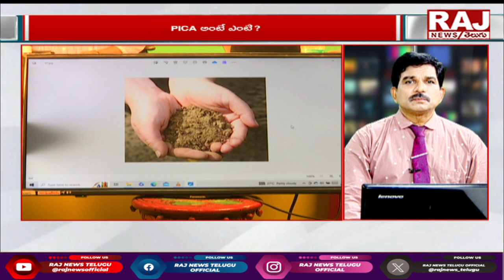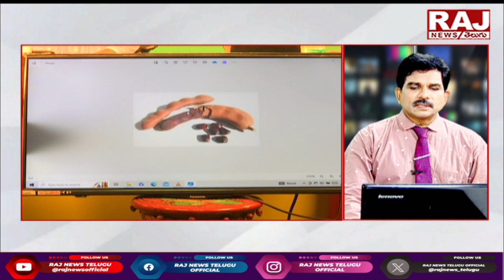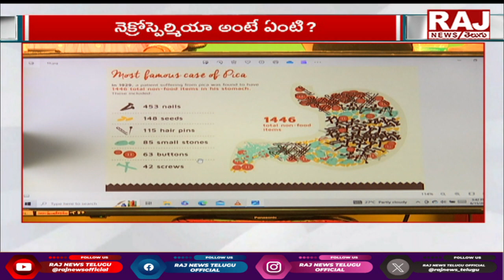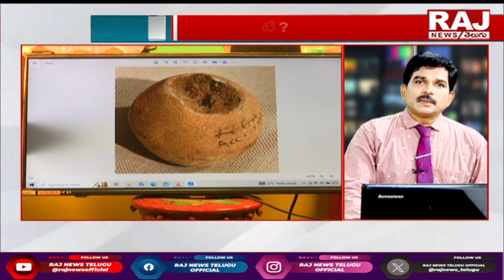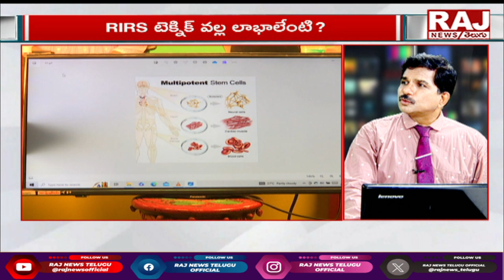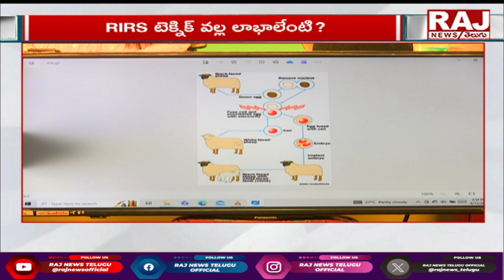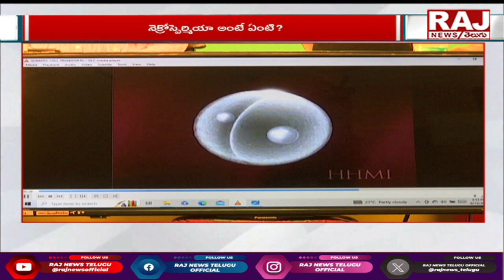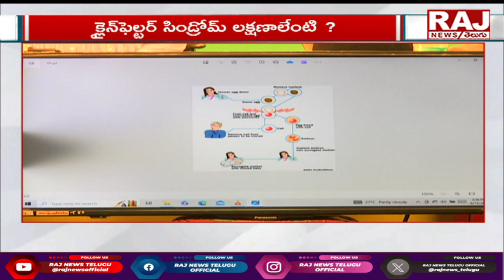Dr. Kammela Sreedhar about Kidney Problems | Robotic surgery | Raj News Telugu